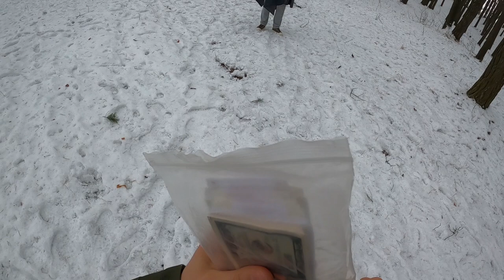SQUID GAME IN REAL LIFE Part 2 (pov)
Playing squid in real life from the first person